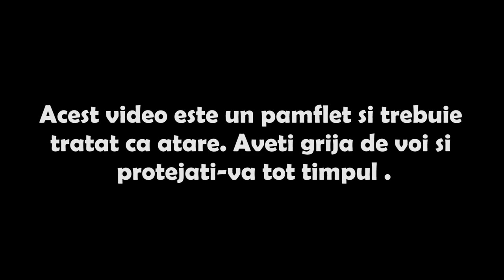Daba dap stai riba - Am o masca tare creață